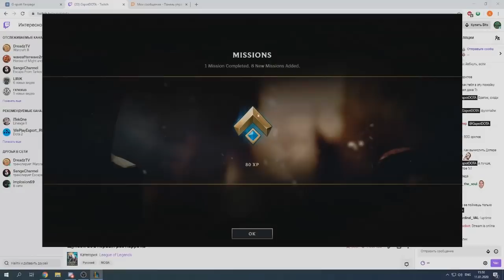Как это было | Новая угроза EU-пабликов.